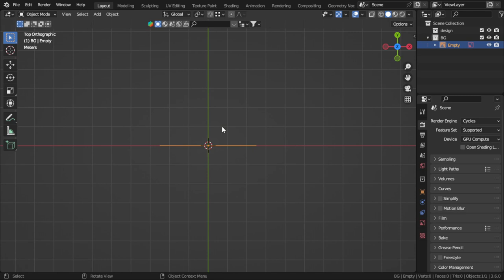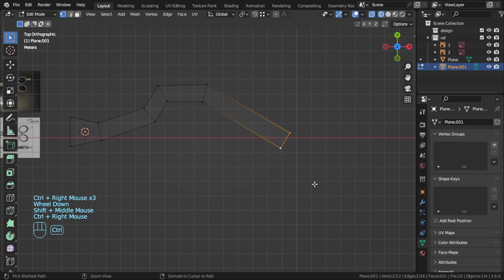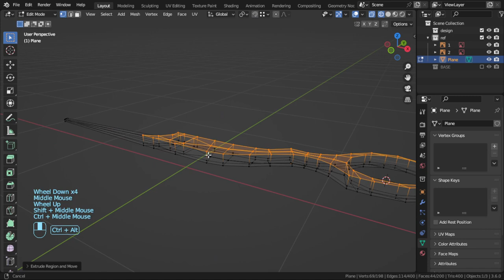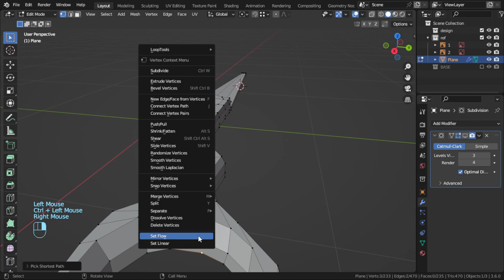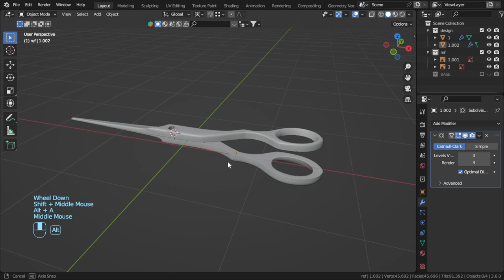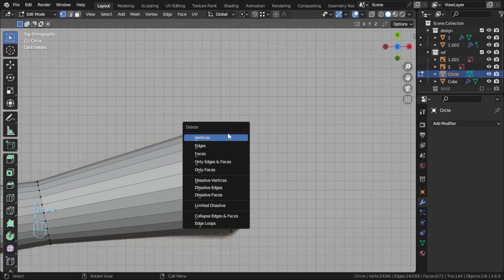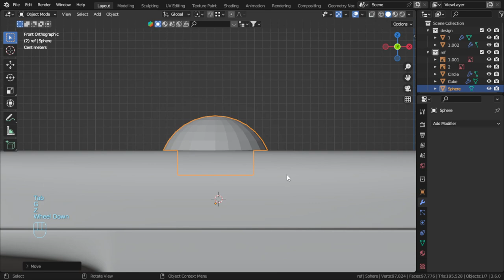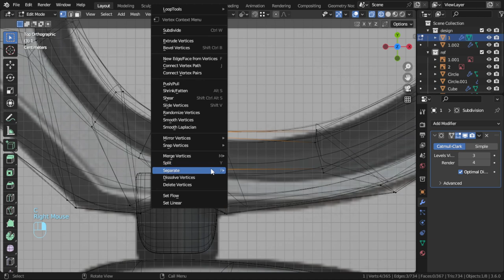Modeling Scissors in Blender3D (product Design Tutorial ) - En Tutorial | Part#1